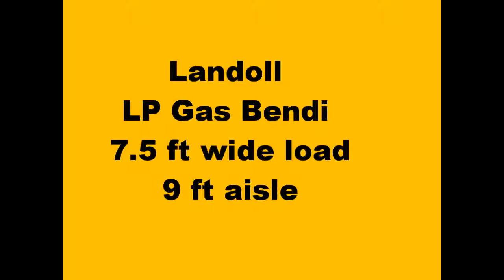USA Bendi LP -7 ft loads-9 ft aisle.wmv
This LP Gas unit has 4000 lb capacity
up to 16 ft, and easily handles large loads in VNA.